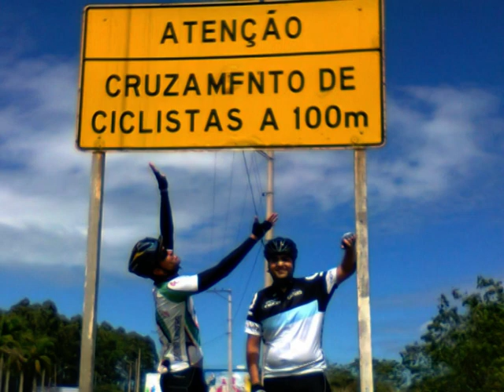Pedal Cobrakan Biriricas 2012